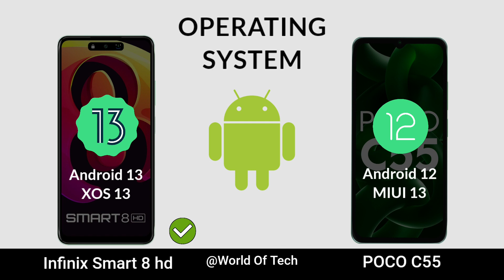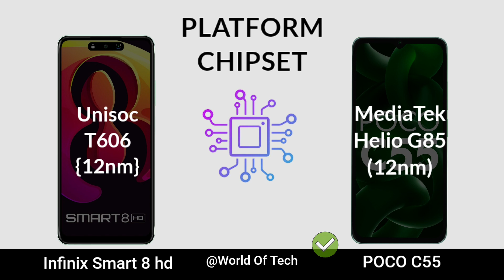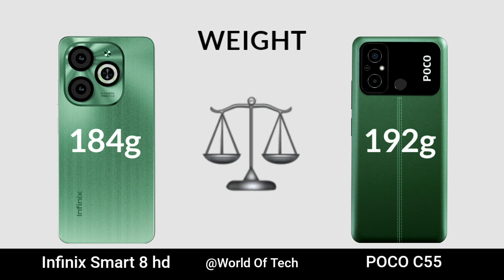Infinix Smart 8 HD vs POCO C55 || Specs Comparison